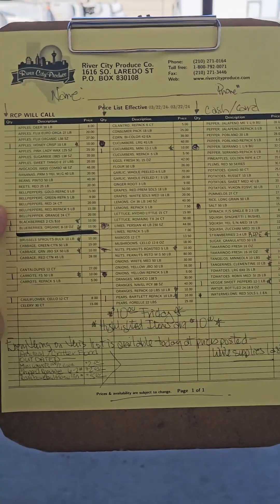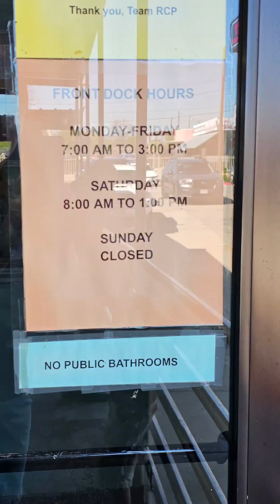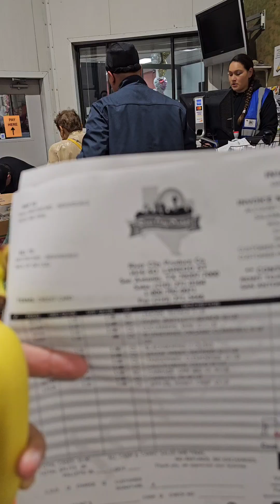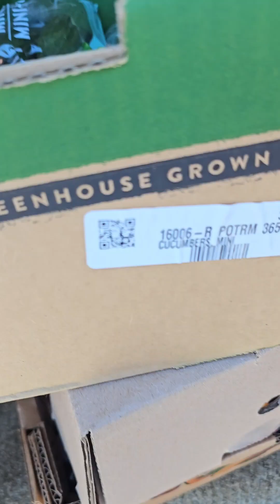How can we afford to feed so many kids???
With 10 kids how can we feed them healthy on a budget? Today I share one of my biggest tricks to feed my family healthy, nutrient dense foods for a fraction of the cost. Eating healthy doesn't have to break the bank.

You can also find them on their Facebook page. River City Produce.

homesteading, large family living, budget meals, farm